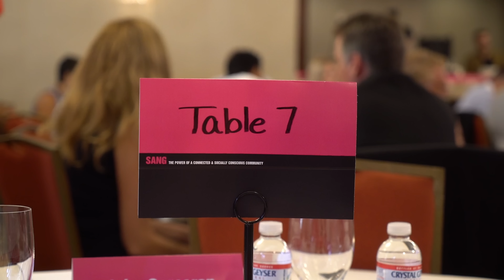Jim Kwik Discusses How to Turn On Your Super Hero Brain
Get a bonus gift from Jim Kwik designed for subscribers of this channel

Jim Kwik is a world expert in speed-reading, memory improvement, and optimal brain performance. He's the CEO and Founder of Kwik Learning, a leader in accelerated learning with online students of every age and vocation in over 150 countries. Kwik's cutting-edge techniques and impressive mental feats have made him a highly sought-out brain trainer for top entrepreneurs and organizations, with clients that include Virgin, Nike, GE, Fox Studios, Harvard University, Singuarlity University, and Zappos.com.

Please follow and like me on your Social Media!